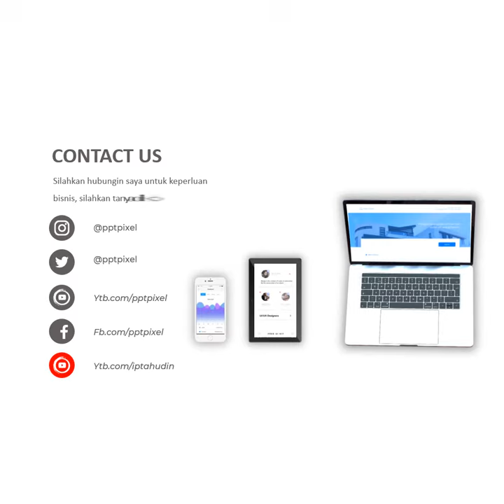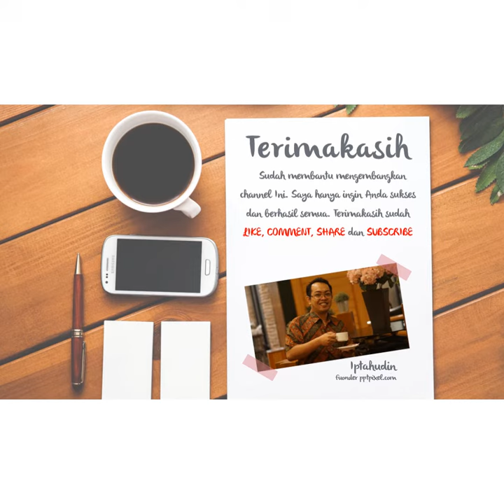Iklan sepatu, trendi, alas kaki, sendal, fashion, pakaina wanita, pakaian pria, life style, gaya